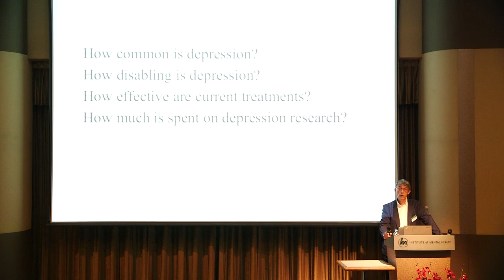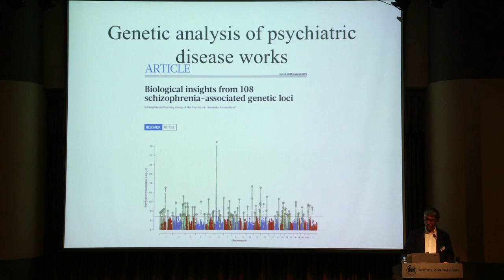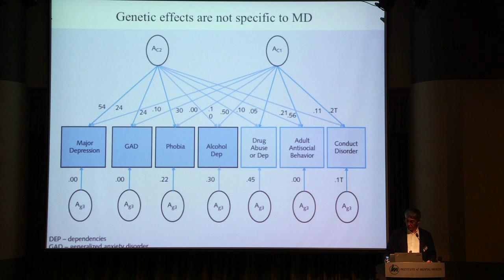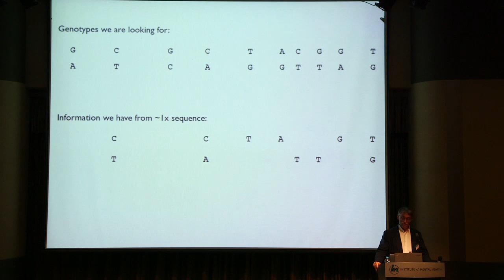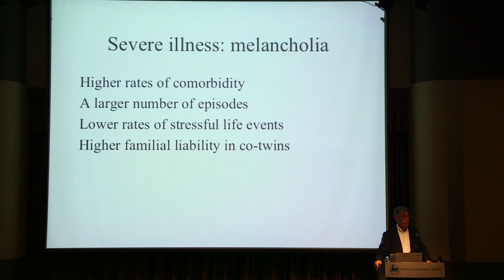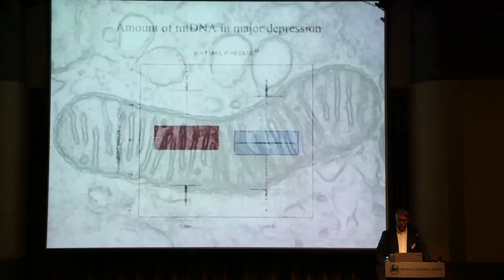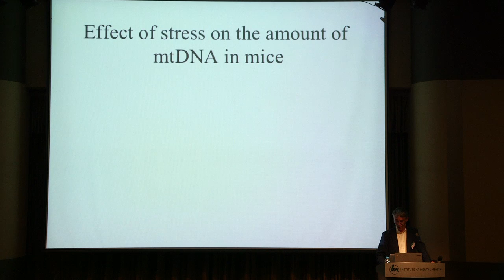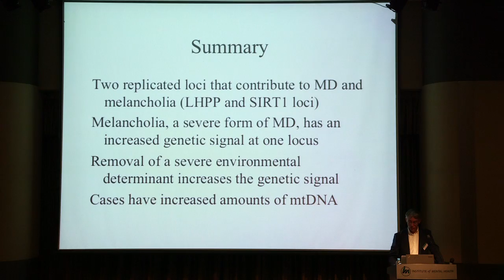Day 1 1 Prof Jonathan Flint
Frontiers in Mental Health Symposium 25-26 Feb 2016